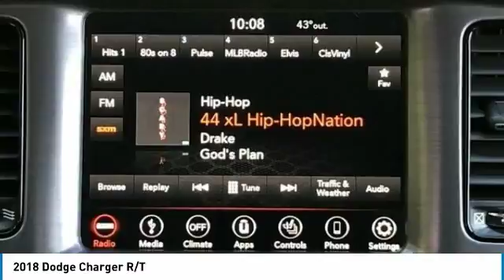2018 Dodge Charger Lithia Springs GA 248159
BIG FINISH! SAVE NOW! Factory MSRP: $40,575 $4,258 off MSRP! Granite 2018 Dodge Charger HEMI 5.7L V8 Multi Displacement VVT RWD R/Tbrbrbr#1 CERTIFIED DEALER IN TOWN. HUGH SELECTION OF CERTIFIED PRE-OWNED. Excellent selection of New and Used Vehicles, Financing Options, Serving Lithia Springs, Hiram, Dallas, Marietta, Douglasville, Mableton, Powder Springs, Smyrna, Vinings, Palmetto, Villia Rica, the Greater Atlanta area, Cobb County, Paulding County, Douglas County, Fulton County, Smyrna County. Price does not include Tax, Title, License, Registration, and Doc Fee.  Customer must qualify for rebates - See Dealer for Details.  Limited to Stock on hand.   Price may not include dealer installed accessories. $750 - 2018 Retail Bonus Cash SECJA1. Exp. 04/02/2018, $1,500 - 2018 Retail Consumer Cash 66CJ1. Exp. 04/02/2018, $500 - Southeast BC Atlanta DMA Bonus Cash SECJ1R. Exp. 04/02/2018